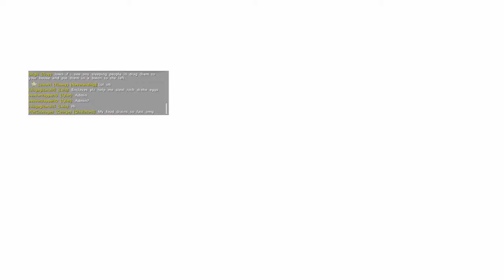Hunted by Ravagers